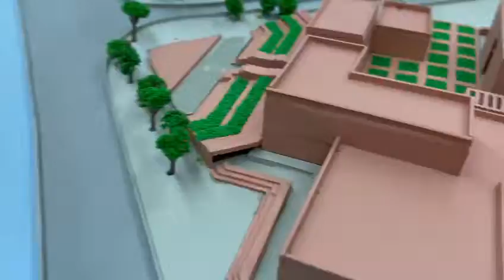artc. student model work scale 1:500 mumbai 2022